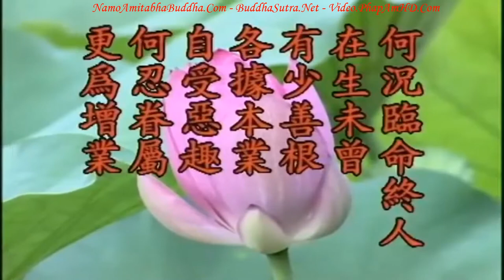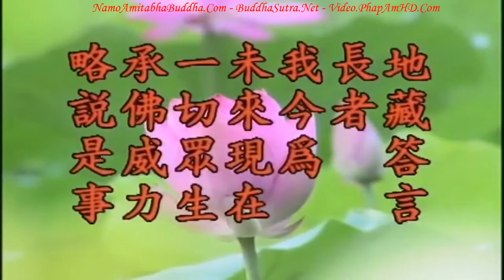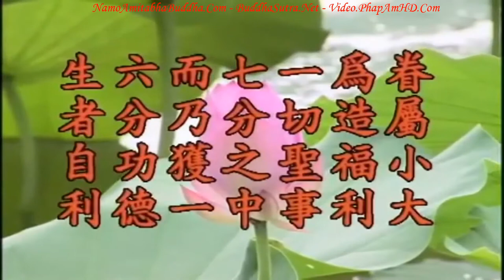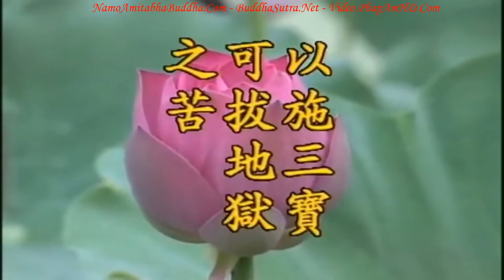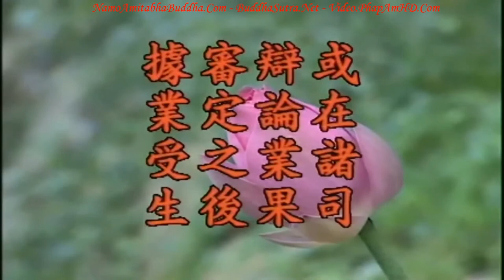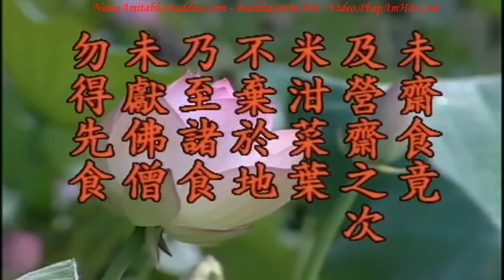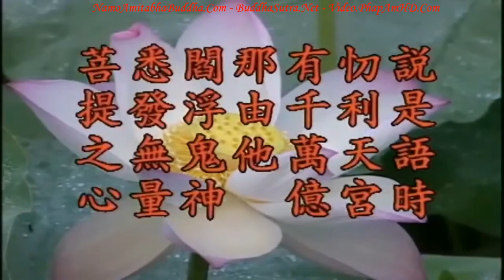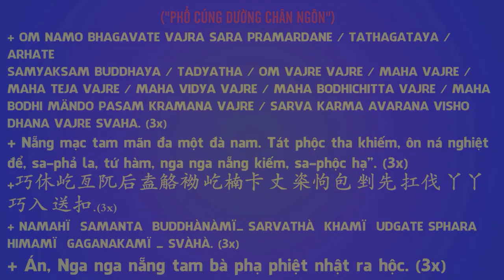TẬP 27, Cõi Nước Mong Manh, Mạng Người Vô Thường, Địa Tạng Bồ Tát Bổn Nguyện Kinh Giảng Ký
TẬP 27, Cõi Nước Mong Manh, Mạng Người Vô Thường,  Địa Tạng Bồ Tát Bổn Nguyện Kinh Giảng Ký., Hòa Thượng Tịnh Không

Đây là lời Phật dạy chúng ta về chân tướng của cuộc đời. Dạy chúng ta luôn luôn đề cao cảnh giác, phải có tâm cảnh giác cao độ, tuyệt đối đừng nghĩ rằng mình còn trẻ tuổi, thọ mạng của mình còn lâu dài, nghĩ vậy là sai rồi. Người xưa thường nói: ‘Trên đường đến suối vàng chẳng phân biệt già trẻ, phần mộ trơ trọi đều là của thiếu niên’[1], chẳng có ai cúng tế, còn trẻ đã chết mất, chẳng có gia đình, chẳng có con cái, đều biến thành phần mộ cô độc, chúng ta nhất định phải đề cao cảnh giác. ‘Vô thường đại quỷ, bất kỳ nhi đáo’ câu này nói đời người vô thường, bất cứ lúc nào đều có thể chết, bạn cũng chẳng có cách chi để dự đoán nhân duyên gì mình sẽ chết. Đặc biệt là sanh vào thế gian hiện nay của chúng ta, tai nạn biến đổi quá nhiều, quá nhiều; bạn coi thử trên toàn thế giới chỗ nào cũng có tai nạn, có thủy tai; miền đông nước Mỹ hiện nay có gió lốc (phong tai), tin tức hôm qua nói có hơn năm mươi mấy vạn người bị ảnh hưởng, gió lốc rất lớn; còn động đất thì chẳng có cách chi để biết trước, chẳng hẹn mà đến. Cho nên tâm của người học Phật hiểu rất rõ ràng, rất rành rẽ, cho dù những tai nạn này xảy ra thì cũng không sợ hãi. Điều này vô cùng quan trọng! Khi tai nạn xảy ra lại kinh hoàng, sợ hãi thì hỏng hết, kinh hoàng sợ hãi sẽ rơi vào tam ác đạo.

卍 Namo Amituofo
卍 Namo Amitabha
fb. com/hoathuongtinhkhongkhaithi